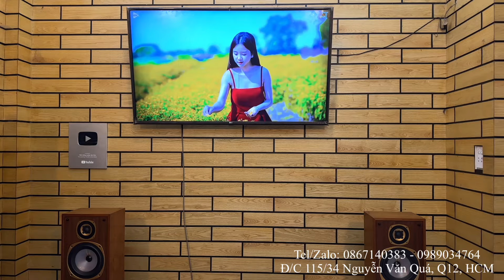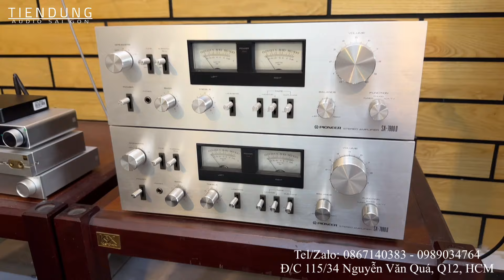Test bộ nghe nhạc chất lượng cao, loa Tannoy M20, Ampli Denon 1500AE, DAC Topping D50 III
Test Combo âm thanh hàng bãi xịn – Chất lượng âm thanh chuyên nghiệp tại Tiến Dũng audio Sài Gòn

Chào anh em đam mê âm thanh! Tiến Dũng audio Sài Gòn giới thiệu đến anh em combo dàn âm thanh hàng bãi cực chất để trải nghiệm nhạc đỉnh cao tại gia đình:

Loa Tannoy M20 – Hàng bãi chuẩn Anh Quốc, âm thanh chi tiết, tái tạo tuyệt vời từ bass đến treble.
Ampli Denon PMA-1500AE và Denon PMA-1500RII – Đều là hàng bãi Nhật, cho chất âm mạnh mẽ, trong trẻo, đảm bảo hiệu suất ổn định.
DAC Topping D50 III – Giải mã âm thanh 32 bit, mang đến âm nhạc với độ phân giải cao, sống động.

Với combo dàn âm thanh hàng bãi này, anh em có thể dễ dàng kết nối với TV, điện thoại, máy tính để nghe nhạc chất lượng cao ngay tại không gian gia đình. Bộ dàn thích hợp cho nhiều thể loại nhạc từ nhạc vàng, trữ tình đến các dòng remix, giúp mọi giai điệu trở nên chân thực và sâu lắng.

Cam kết từ Tiến Dũng audio Sài Gòn:
Hàng bãi: Được tuyển chọn kỹ lưỡng, cam kết zin nguyên bản, bảo hành 1 tháng giúp anh em yên tâm sử dụng.

Hàng mới: Chính hãng, bảo hành dài hạn và đầy đủ. Tại Tiến Dũng audio Sài Gòn, chúng mình cam kết chỉ cung cấp hàng chính hãng chất lượng cao.
Anh em nào đang tìm kiếm “dàn âm thanh hàng bãi”, “loa bãi” hay “Ampli hàng bãi” chuẩn, hoặc muốn nâng cấp dàn karaoke hàng bãi để giải trí và thưởng thức âm thanh đỉnh cao, hãy liên hệ ngay với Tiến Dũng audio Sài Gòn.

Đội ngũ chúng mình sẵn sàng tư vấn và hỗ trợ chi tiết nhất cho từng nhu cầu cụ thể của anh em.

Facebook: Tiến Dũng audio Sài Gòn

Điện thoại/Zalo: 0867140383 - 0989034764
Địa chỉ: Số 115/34 Nguyễn Văn Quá, P. Tân Hưng Thuận, Q12, TP. HCM
Giờ mở cửa: Sáng 8h - 12h, Chiều 13h30 - 17h30, tất cả các ngày trong tuần (nghỉ lễ, Tết).

👉 Ghé ngay Tiến Dũng audio Sài Gòn để trải nghiệm và sở hữu dàn âm thanh đỉnh cao!